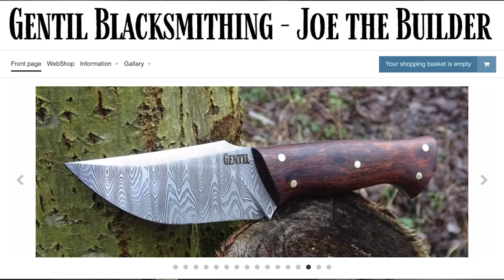Knife making - Integral Damascus knife with a guard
SOLD

In this video I make a integral Damascus knife with a Damascus guard. The handle I made out of desert ironwood and a brass pin. The Damascus was a leftover piece from the “Damascus integral Japanese style knife”. The guard is forged out of an explosion Damascus pattern I had laying around in the shop from an old failed project. The steel used was 1095 and 15n20 high carbon steel. I hope you Will enjoy the video.